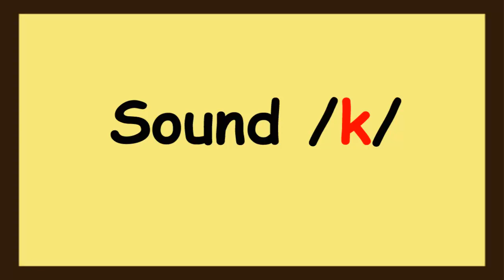Grade1 English The sound [k]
This video focuses on the [k] sound and introduces some words with this sound.